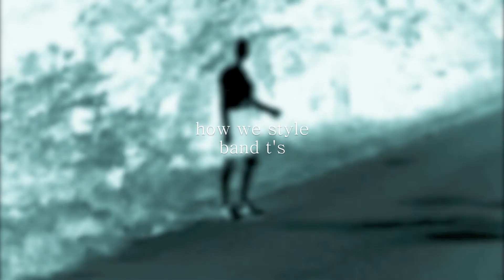.HOW.WE.STYLE.BAND.T-SHIRTS.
Hope we give you some inspiration for styling your own band t's! Peace and love. -Lindsey&Haley(WORTH THE RISK)